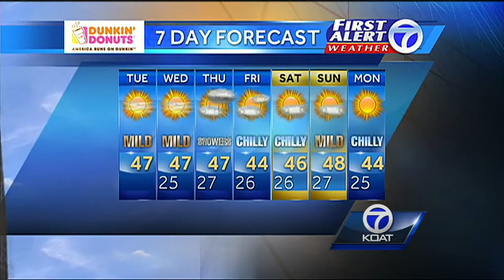Eric Green's First Alert Forecast for January 7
Slight warmup with a chance at some rain and snow later in the week